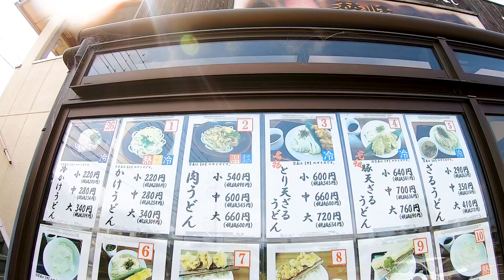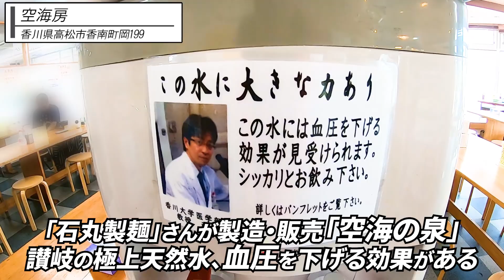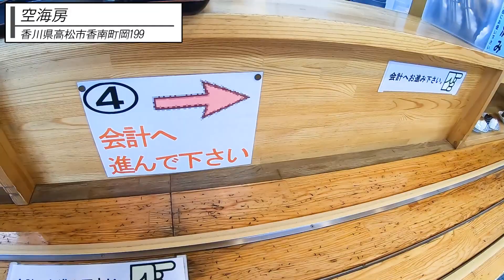【とり天とビール!!!】香川県の常識が覆る!!讃岐うどん旅行の入門【空海房】香川県高松市香南町岡199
店名：空海房
住所：香川県高松市香南町岡199

＝＝今までに紹介したお店＝＝※個人的に好きなお店(5店舗)に😀
🔳高松市🔳
・手打十段 うどんバカ一代
・空海房
・わら家
・桃太郎館
・手打ちうどん のぶや
・手打うどん　麦蔵
・竹清 本店
・手打うどん 三徳
・誠うどん
・ふるかわ
・川福 本店
・山もり
・善や
・せいご
・誠うどん
・ぼっこ屋
・麺匠 くすがみ
・竜雲
・とらや
・本格手打うどん おか泉
・うぶしな
・日の出製麺所
🔳綾川🔳
・岡製麺所
・岡じま
・なかむら
・山とも
・海侍
・飯野屋
・麦香
・上田うどん店
・歩
🔳まんのう🔳
・大喜多
・三谷製麺
・八十八庵
・多田製麺所
・溜
・手打うどん　源内
・そらいけ
・麺処まはろ
・こだわり手打ちうどん 山
・味泉
🔳東かがわ市🔳
・吉本食品
・うどんや
・うどんや まるちゃん
・六車